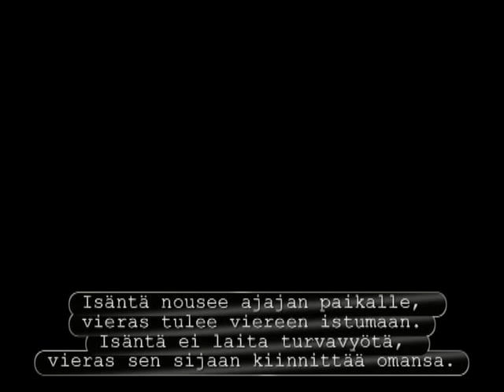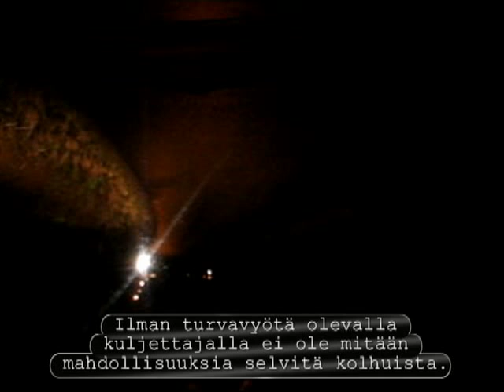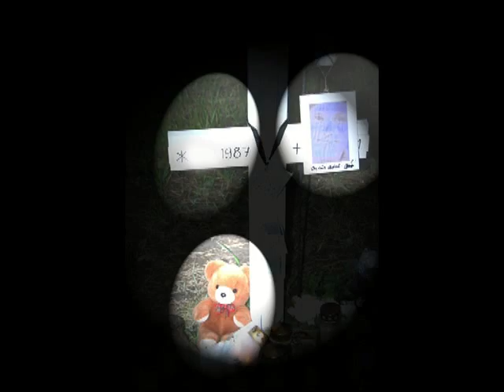Kaveri ei kiitä aamulla.mp4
Kun humalainen ajaa kuolonkolarin, jonka ainoa uhri on hän itse, on ajaja tietenkin yksin vastuussa teostaan. Hän on saanut ja kärsinyt rangaistuksensa - kohtuuttoman kovan.
Mutta mikä on kuljettajan kaverin vastuu; hänen, joka ei piilottanut auton avaimia tai ottanut niitä väkisin pois?
Mikä on pahinta, mitä nyt henkensä menettänyt kuljettaja olisi voinut tehdä? Suuttua? Vetää turpaan? Molemmat olisivat silti hengissä edelleen.
Tuliko kuolleen kuljettajan "kaverin" tehtyä kaikki tarpeellinen tai jäikö jotakin oleellista tekemättä?
Nyt on kuljettaja kuollut oman virheellisen päätöksensä seurauksena.
Jos sinun kaveripiireissäsi on tapana ajella kotinurkilla pienemmässä tai isommassa hönössä niin nyt olisi aika pohtia asiat uuteen järjestykseen ... Vai haluatko kaverisi hautajaisiin?
Mietihän, mitä sinä tekisit, jos olisit tosi kaveri - antaisitko tutun humalaisen lähteä auton rattiin? Menisitkö itse vielä kyytiin? Mikä olisi sinun vastuusi?
Vai yrittäisitkö pelastaa hänet vaaratilanteesta, ehkäpä jopa hengenvaarasta - kuljettajan tai muut auton kyydissä olevat tai sen tielle osuvat?
Mieti valmiiksi, mitä tekisit, että tiedät sitten, kun tilaisuus valita tulee eteen.
Ensi viikonloppuna?
Huomenna?
Tänään?
... Hautajaiset ovat surullisia tilaisuuksia.
Niitä voi joskus välttää tekemällä oikein.
Ja tekemällä se ajoissa.
Tosi kaverit tekevät niin.
Ole sellainen.